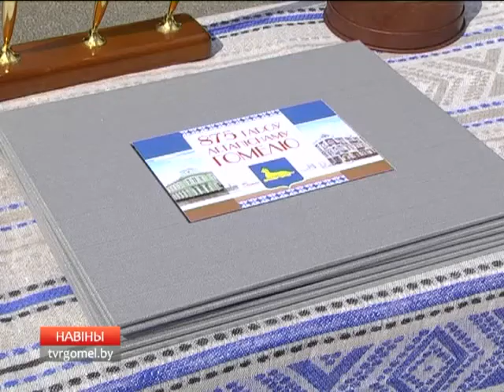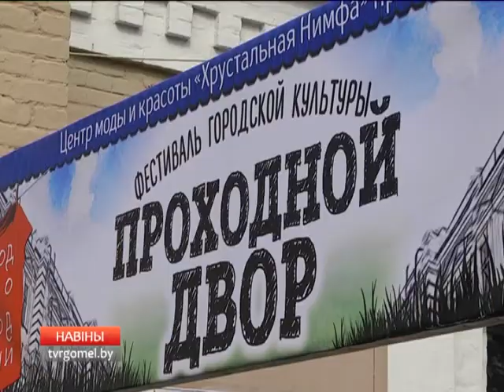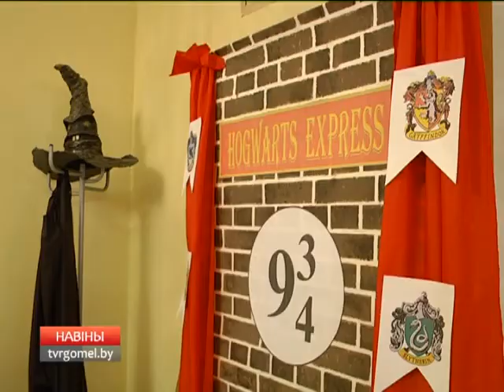16 09 2017 НОВОСТИ 16.00